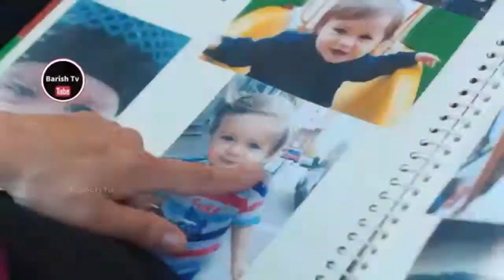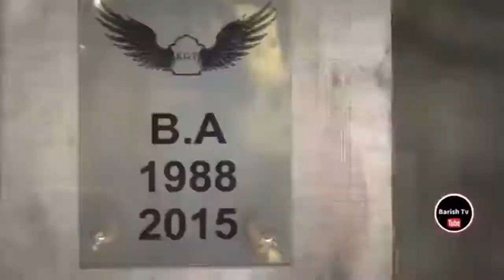Клипи 😢 аламовар 🥀/ суруди 🌺эрони / Mehrob New Mix Nadaramet — Mother song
ДУСТОН ДА КАНАЛ ОБУНА ШАВЕН